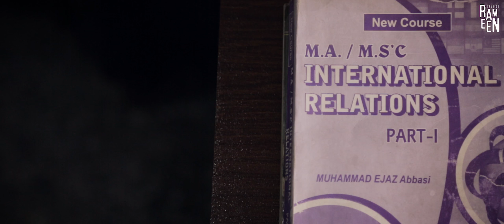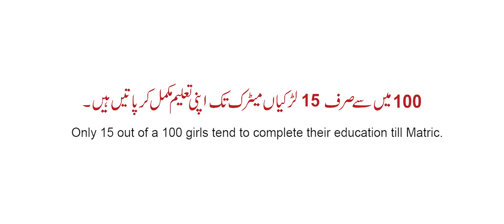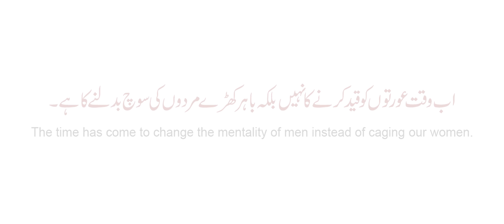Liberation - Empowering Women: The Fight for Education in Pakistan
"Liberation"

Join us on a journey of empowerment and liberation as we explore the fight for women's education in Pakistan. Despite the challenges and obstacles, women in Pakistan are breaking barriers and challenging tradition to pursue their dreams and achieve their goals. 'Liberation - Azadi-e-niswan' is a powerful documentary that sheds light on the struggles and triumphs of these brave women, and the impact that education can have on their lives and the lives of those around them. From inspiring stories of resilience and determination to the challenges that still exist, this documentary is a must-see for anyone who believes in the power of education and the fight for women's rights. So come join us on this journey of empowerment and liberation, and discover the true meaning of Azadi-e-niswan - the freedom of women.

Leading role: Aiza Chaudhry
Supporting role:
Masoom Balti

Shahid Balti
Umer
Arshia

Directed by Rameen Fatima
Visualisation: Ally Akram
Music composed by Waleed Forebass and Luke William
Audio Production: Live Wire Studios

Hammad Khan
Saira Ali

A Public Service Message by Rameen Studios.